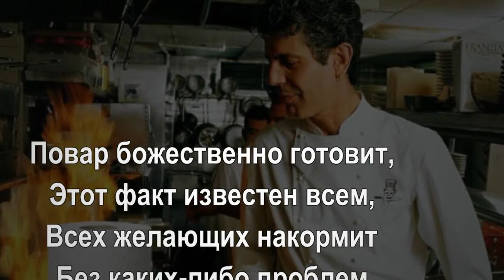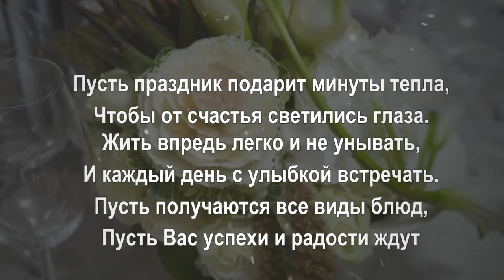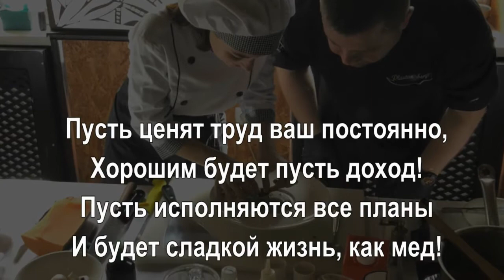С международным днем повара!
Всех людей, имеющих отношение к приготовлению пищи, поздравляем с Международным днем повара.
Всем поварятам и поваренкам :
Желаем, чтобы вдохновение
Всегда имели в жизни вы,
Чтоб получали наслаждение,
Творя так много вкусноты!

Пусть ценят труд ваш постоянно,
Хорошим будет пусть доход!
Пусть исполняются все планы
И будет сладкой жизнь, как мед!